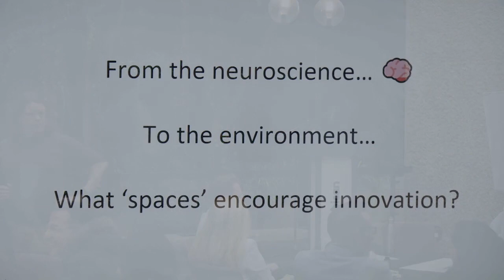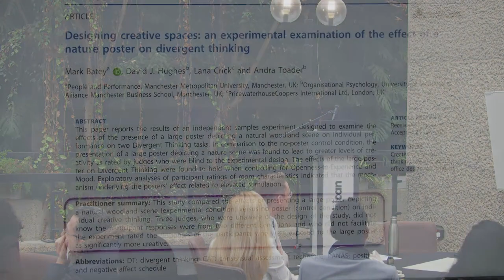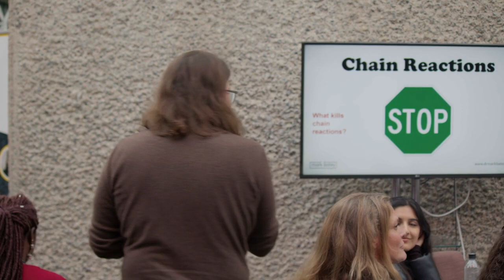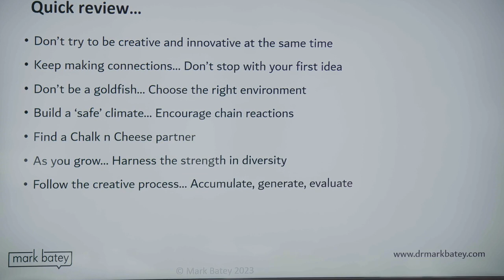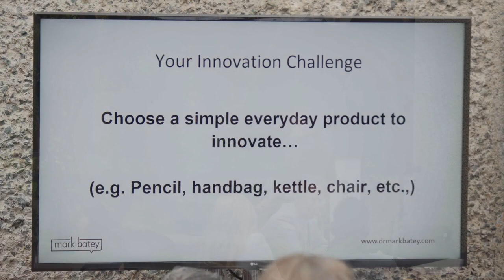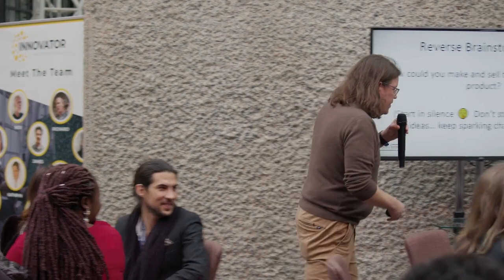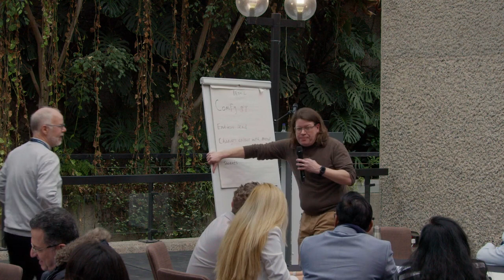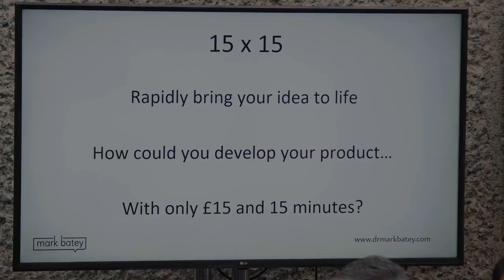BYBIB 2023 - The Barbican - Developing Creative Ideas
With the incredible Dr. Mark Batey...